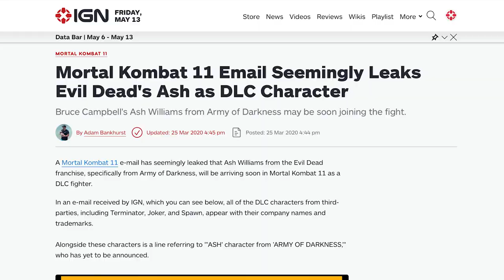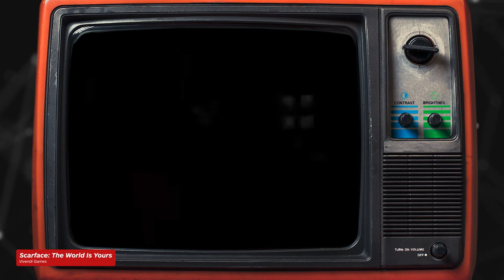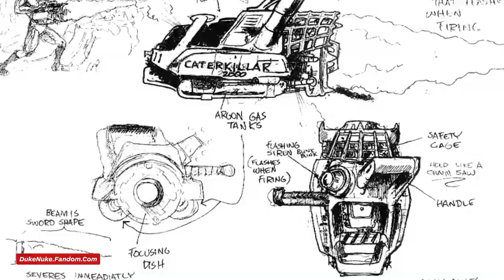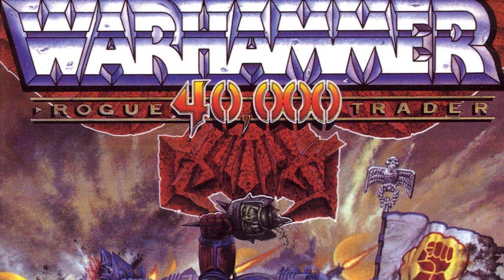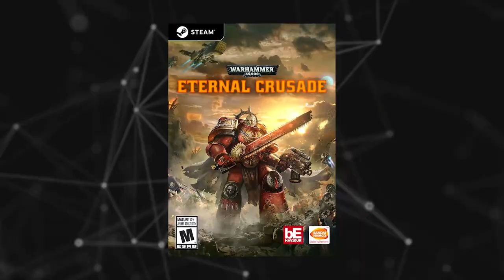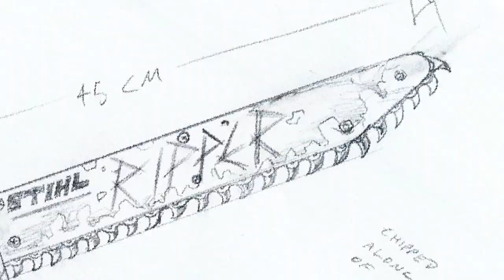Video Game Chainsaws: The Bloody History From Evil Dead to DOOM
Chainsaws have been part of video games since their earliest days, and with Evil Dead The Game just dropping, The Texas Chainsaw Massacre game later this year, and the unstoppable invasion of Warhammer 40000 video games, this year alone is already jam-packed with them.

We're taking a look back at this gnarly power tool's prolific video game career. The chainsaw in DOOM Eternal kicks ass, but to get there, it underwent many iterations from the original rip-and-tearer in Doom and Doom II: Hell on Earth. Doom 64 gave it a stupid/cool redesign, Doom 3 gave it a funny backstory, and DOOM 2016 gave it a badass nickname. Other shooters like Quake and Unreal Tournament also added chainsaws. The Lancer from Gears of War gave a new meaning to the term "chaingun," and with Gears 6 almost definitely in the works, we'll soon be revving up a next-gen model on Series X.

Meanwhile, on the horror front, The Texas Chainsaw Massacre game from the same developers as the 2017 Friday The 13th game is only the second official game based on the 1974 Tobe Hooper horror movie classic, but Leatherface has been all over. Dead By Daylight featured the killer as DLC, and he also made a special Halloween appearance in Call of Duty Warzone.

Mortal Kombat 11's roster might be more Netherrealm-focused, but Johnny Cage isn't the only Mortal Kombat movie star: Leatherface also did some horrifying chainsaw fatalities in Mortal Kombat X, and Ash Williams of Evil Dead and Army of Darkness fame was heavily teased, but sadly never got to join the fight.

Evil Dead The Game is only the latest of Ash's many video game appearances; he joined Leatherface in Dead By Daylight, the mobile game Family Guy: The Quest For Stuff, and Valve's Poker Night 2. And that's not counting the numerous Evil Dead video games. Evil Dead The Game's gameplay is co-op action survival horror (that can be played single-player offline) but the series has tackled classic survival horror, hack-and-slash action, tower defense, and even infinite runner (in virtual reality, no less.)

Of course, we can't forget Resident Evil 4, which has some of the best chainsaw moments in video game history, so much so that it got chainsaw PS2 and GameCube controllers. Since then, Resident Evil 5, Resident Evil 6, and Resident Evil 7 Biohazard have all featured chainsaw-wielding, bad guys. We haven't seen any Resident Evil 4 remake gameplay yet, but if the leaks and rumors are to be believed, when we finally do, Dr. Salvador the chainsaw-toting Ganado will be looking more terrifying than ever.

Warhammer 40000 introduced chainsaw swords 35 years ago, and since then they've shown up in countless (at least, more than we feel like counting) video games. They'll definitely show up in the upcoming Warhammer 40000: Darktide, Warhammer 40000: Shootas Blood and Teef, and Warhammer 40000: Space Marine 2, and there are likely a few rattling around in Warhammer 40000: Chaosgate - Daemonhunters even though those guys seem more into energy weapons.

And hey, we haven't even scratched the surface. Rockstar Games went chainsaw crazy 20 years ago, starting with a blood-soaked bathroom in Grand Theft Auto: Vice City that was the location of a secret weapon, and as a boss drop in the later levels of Manhunt. The chainsaw returned for GTA San Andreas, as well as Vice City Stories and Liberty City Stories, but was cut for Grand Theft Auto 4 and 5. GTA Online has added all sorts of ridiculous weapons and vehicles, but no chainsaw. Maybe it'll return for GTA 6?

Speaking of ridiculous weapons, several Saints Row and almost all the Fallout games have had chainsaws, but it's easy to forget since you're also able to equip rocket-powered sledgehammers, flamethrower katanas, farts in jars, and big floppy purple, um. Bludgeons.

FromSoftware's Souls games don't have any power tools, let alone chainsaws - Bloodborne, on the other hand, has multiple saw weapons and multiple chain weapons, but sadly no chain saws. If you want a Soulsborne with chainsaws, you're better off with The Surge.

If you're still reading this, you might just be better off watching the video, because there are a LOT of chainsaws in video games. We didn't even touch on the non-violent chainsaws in various lumberjack simulations, such as Lumberjack Simulator or Lumberjack's Dynasty, and then the most family-friendly all-ages chainsaw of all: the adorable decorative one in Animal Crossing: New Horizons. Which, unfortunately, can't actually be used to cut down trees.